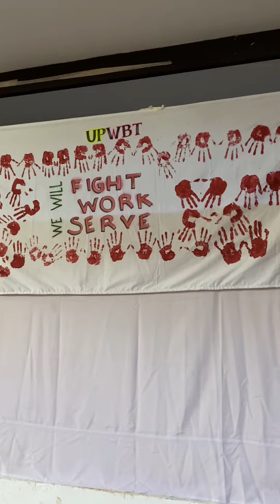Hello mga ka gig, tara sa UP at makiparty 🎅🎉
Hello mga ka Gig 🎤☺️

‼️ ACOUSTIC SINGER FOR HIRE ‼️

It’s beginning to look alot like Christmas 🎄
If youre looking for solo acoustic for your events, BOOK NOW‼️

Services:
🎸Birthday Party
🎸Wedding
🎸Baptismal
🎸Corporate Event
🎸Christmas Party